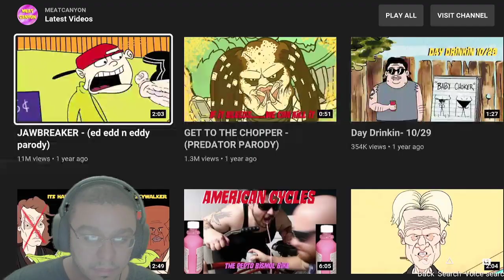25 Cents to see heaven @MeatCanyon reaction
25 Cents to see heaven - Agent Dungbeetle
Want more content like this like, sub and the bell to be notified